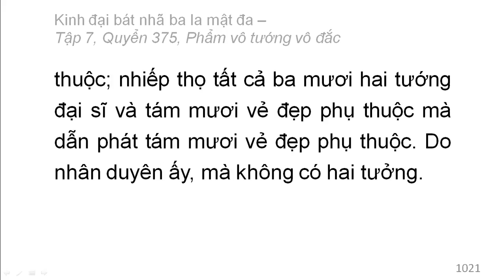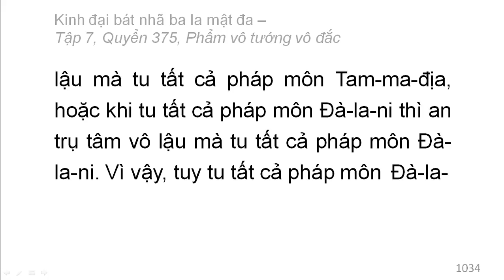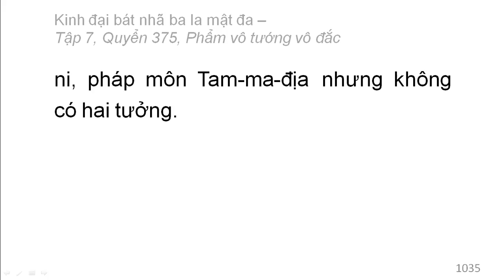600 quyển Kinh Đại Bát Nhã Ba La Mật Đa: Quyển .../600 (tiếp) (đọc lần 2)